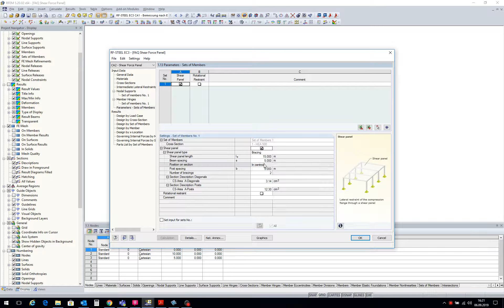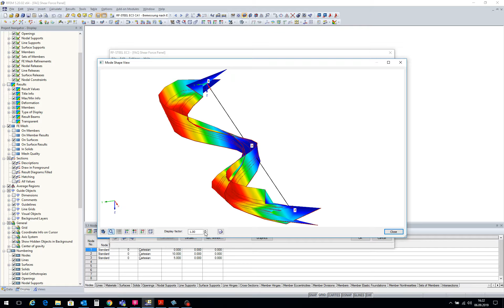FAQ 003562 | In the RF-/STEEL EC3 add-on module, I have selected two bracings with the same ...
Question:
In the RF‑/STEEL EC3 add-on module, I have selected two bracings with the same size as the shear panel type in the "Parameters" window for a beam to be designed. Thus, the beam should be supported laterally in the middle. Why is the eigenvector arbitrary, anyway?

Answer:
The term "shear panel" indicates that the translational spring, which is created along the beam length by means of the shear panel type including the corresponding parameters, is smoothed; see Image 01.

This is also the case of the "Bracing" shear panel type, so that the mode shape always seems to be arbitrary at this location; see Image 02.

In order to obtain the exact results, we recommend manually defining the lateral support using a nodal support according to the general method (Image 03) or defining the effective lengths according to the equivalent member method, including intermediate lateral restraints, if necessary. Thus, a mode shape with the visible lateral restraint is created in the mid-span (Image 04).